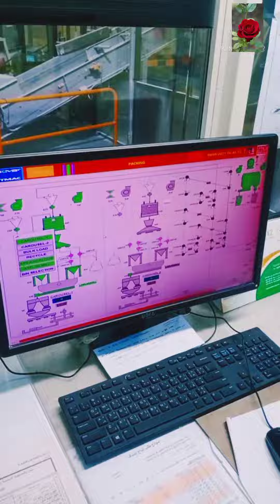our company Final product